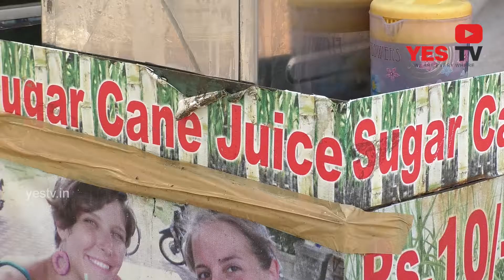Sugar Cane Juice Making || Summer Special Juice || Healthy Juice for Summer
Yes Tv Youtube Channel